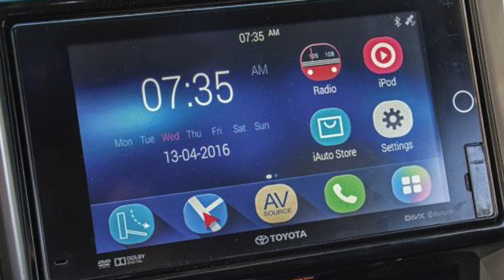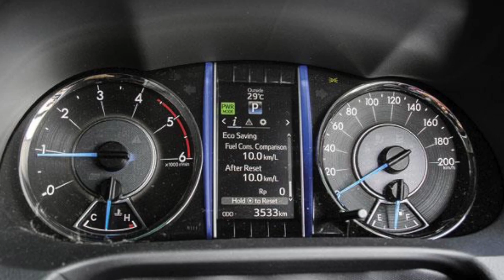New 2016 Toyota Fortuner Review, Test Drive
Toyota launched new generation  fortuner